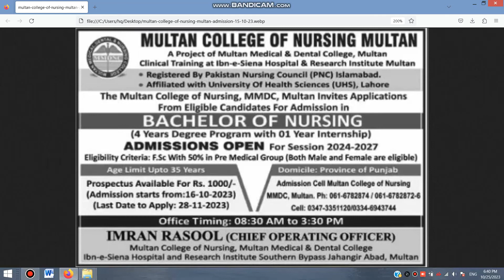Multan College Of Nursing Admission 2023 | Eligibility Criteria | Apply Process | Documents Required